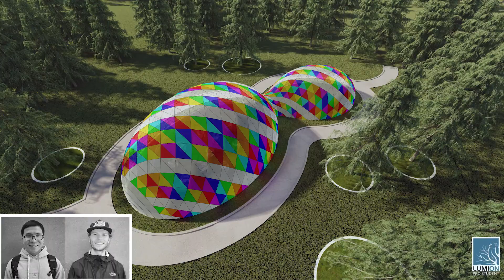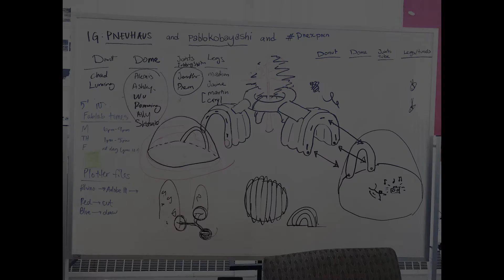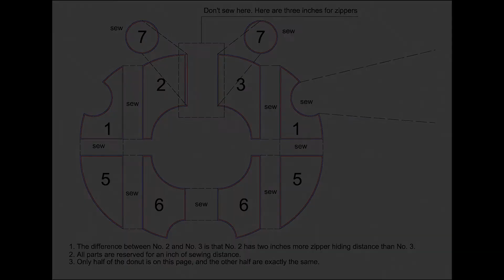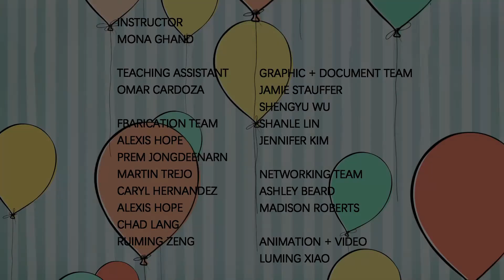Inflatotecture: Pneu World | Inflatable Installation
Title: Inflatotecture: Pneu World
Date: Spring 2019
Type: Inflatable Installation
Project Credit: Washington State University, ARCH 303, Third-year Design-Build Studio_ Undergraduate
Instructor: Mona Ghandi
Photo Credit: Mona Ghandi, Luming Zuo

Today the amount of time that children spend outside is alarmingly low, only minutes per day, while screen time is at an all-time high. This disparity in time spent outside versus time spent inside has become so extreme that it is now known as Nature Deficit Order.  Studies have shown that spending time outdoors has positive effects on both the children social and psychological health. Most of the studies agree that kids who play outside are smarter, happier, more attentive, and less anxious than kids who spend more time indoors.
The Inflatotecture design studio tried to restore the relationship between children and nature using inflatable structures. This inflatable installation will increase the interaction between children and outdoor activity spaces to help them build confidence, teach responsibility, get kids moving, make them think, reduce stress and fatigue, and eventually offer them a greater role to shape their built environment as each of these pieces are designed in a way that can be combined with the other pieces and create a lot of combinations. We have 3 main types: Tunnels, Donut, and domes. You can combine the and get different result each time. They can be all together or separate from each other. The challenge was set up the whole installation using only one air blower. Through zippers and snaps and design consideration, students overcame this challenge.
To move beyond schematic design, and offer students an experiment on real-world design issues, as a design-build endeavor, this studio provided a hands-on atmosphere of three-dimensional reality for collaborative and consensus design experience, Learning-by-doing, detailing challenges, and construction strategies.
This studio encouraged student innovation and enhanced students’ perception of design computation, mechanisms, and human behavior as they address critical contemporary and future social issues. The pedagogical framework was defined around various considerations, helping students overcome challenges in construction know-how, construction management, structural specifications, budgeting, client interaction, and material properties.